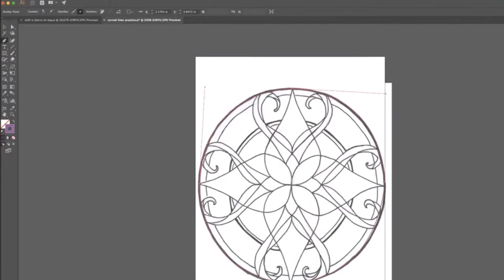Why You Should Take Digital Art Class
Here's a chance to learn a little bit about Digital Art class and why former students at GHS think you should take it!